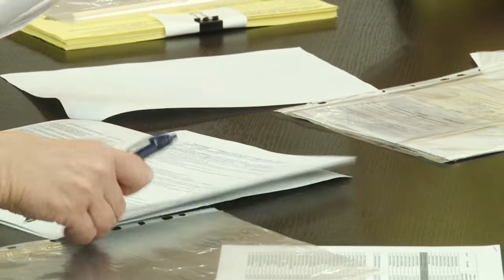Летний отдых детей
Вопросы организации летнего отдыха и оздоровления детей обсуждали на межведомственном координационном совете. Как провести каникулы интересно и безопасно -  ключевой вопрос.